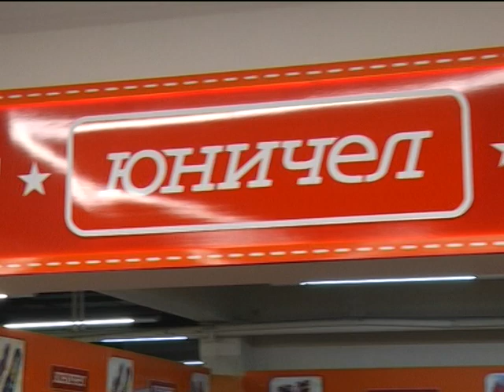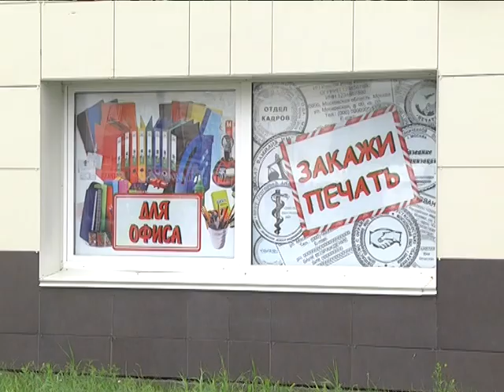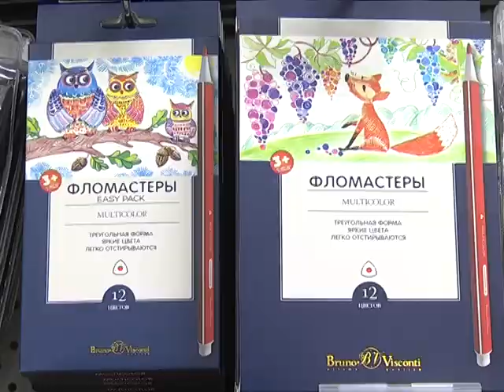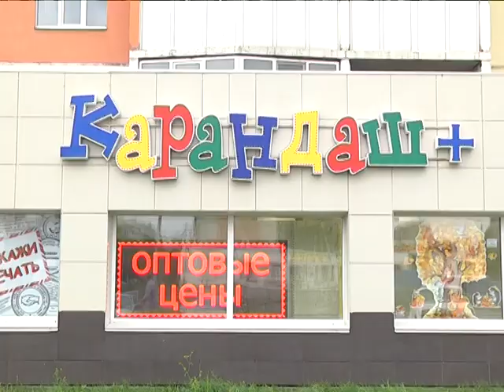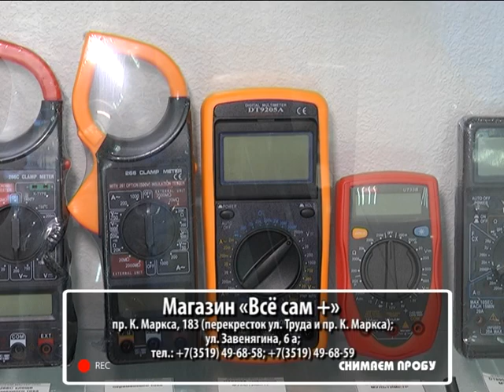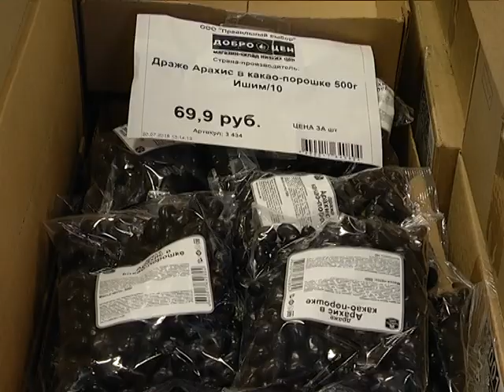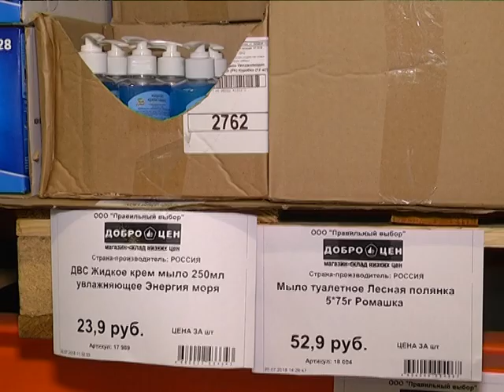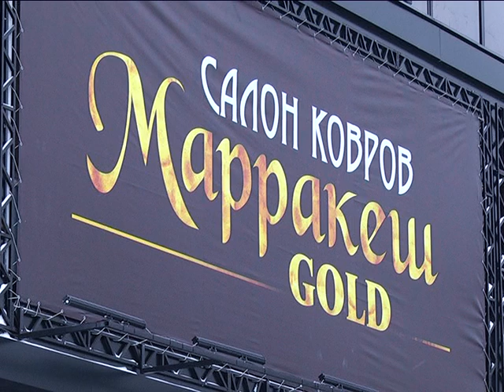СНИМАЕМ ПРОБУ (18.08)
Куда сходить, что купить, где найти выгоднее, но качественнее? На эти вопросы ответим а новом выпуске проекта «Снимаем пробу».